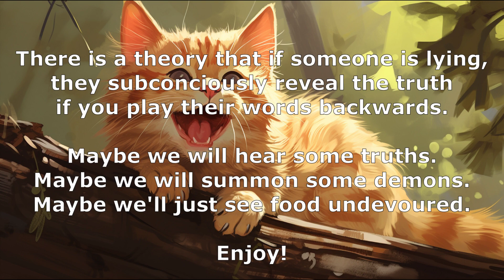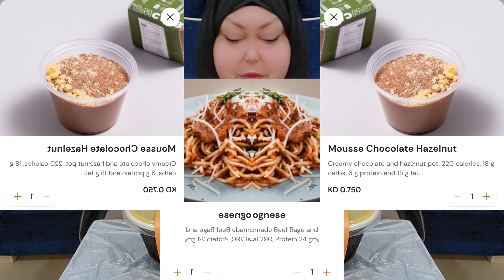Summoning a (Gunt) Demon 20: Mom's Spaghetti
I mean a demon might go for spaghetti. Not sure one would go for this particular spaghetti but YOUR spaghetti could totally work.